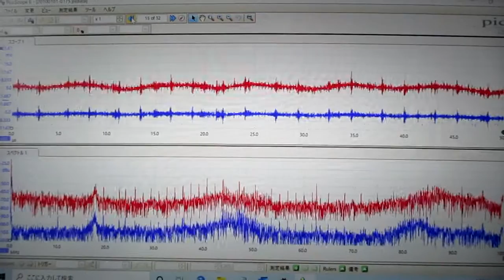超音波の音圧測定解析